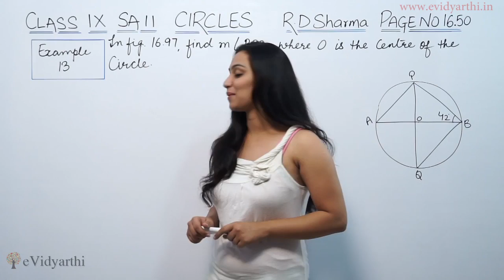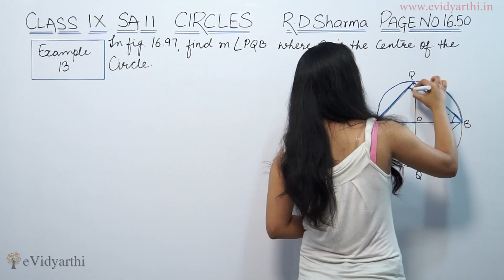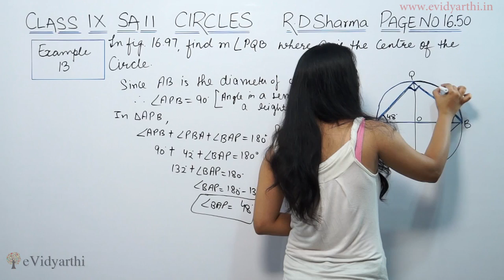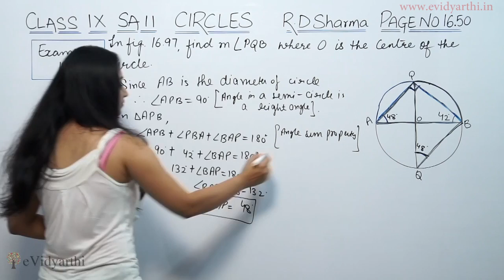Class 9th R.D Sharma Examples circles chapter by Sakshi Saxena mam